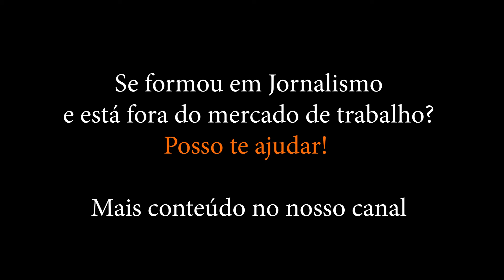4 passos para se dar bem no jornalismo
Receba o Ebook Gratuito sobre a área do jornalismo que vai te colocar no mercado de trabalho, com liberdade de horário, mobilidade e 5 mil reais por mês.